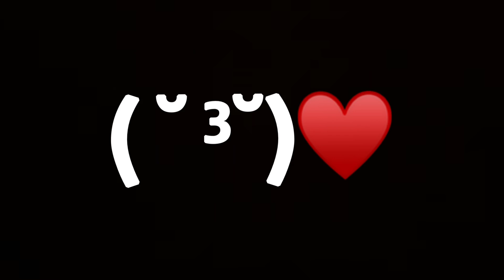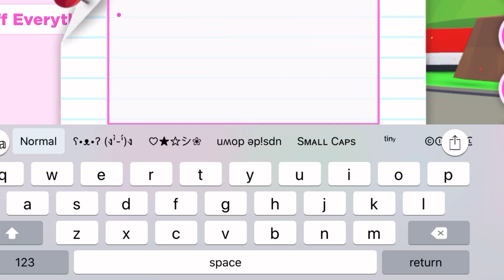A trading video with my brother doing the voice over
I hope you enjoy today’s video of my brother doing the voice over. again please do not say anything rude about him in the comments he is so nice for doing this. And  yes we kind of talked the same we’re related lol.  Anyways Hope you guys have a blessed day, byeeeeee!